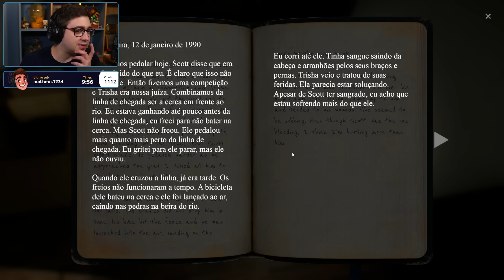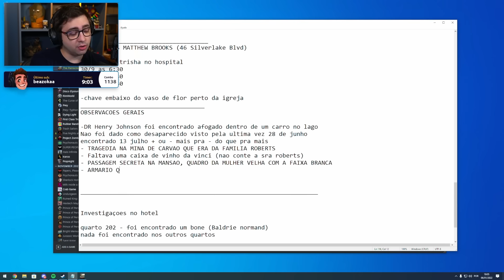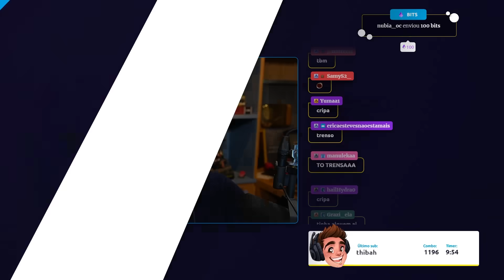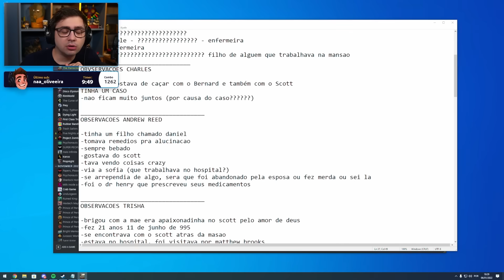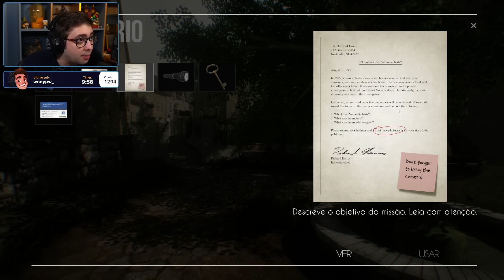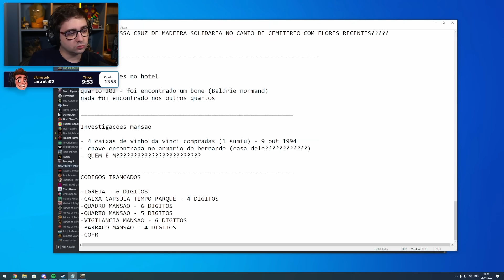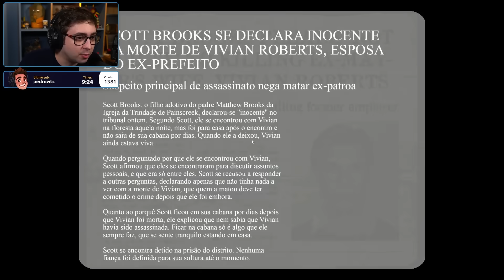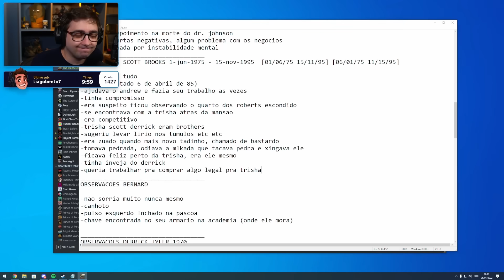alanzoka jogando The Painscreek Killings - Parte #2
alanzoka jogando The Painscreek Killings